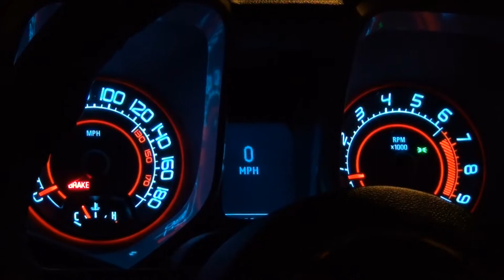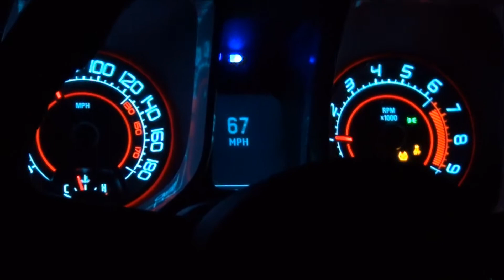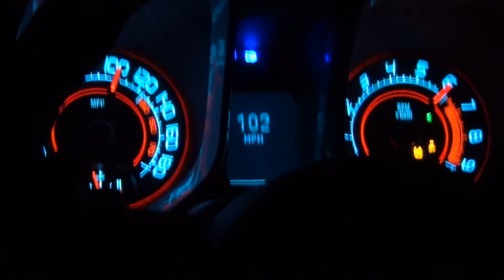what to do with your Camaro in dry cold weather!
The 2010 Camaro comes with a nice feature that warns you when there is very cold tempuratures outside. What you do in those conditions may vary.